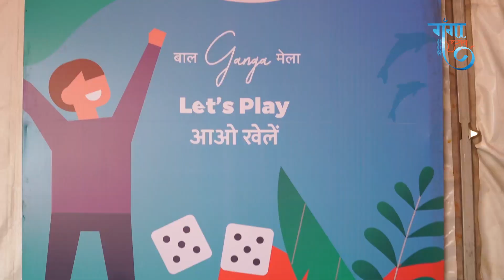Ganga Utsav 2019 ... A Celebration of Community Spirit for Ganga.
Ganga Utsav 2019
A Celebration of Community Spirit for Ganga

The 2019 edition of Ganga Utsav, organized by the National Mission for Clean Ganga (NMCG), was a vibrant celebration held at the Major Dhyan Chand Stadium in New Delhi. This event commemorated the declaration of the Ganga as India's National River and aimed to raise awareness about river conservation while bringing people together to honour the cultural and ecological importance of the Ganga.